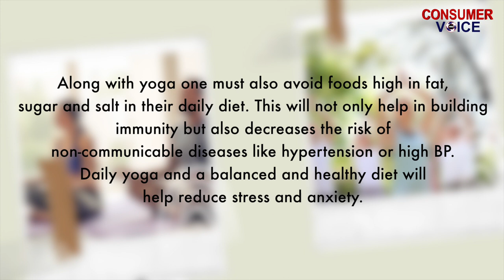Prof Sri Ram Khanna on International Yoga Day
On the occasion of International Yoga Day, Prof Sri Ram Khanna talks about how yoga not only helps in controlling an individual's mind and body and also in improving immunity.